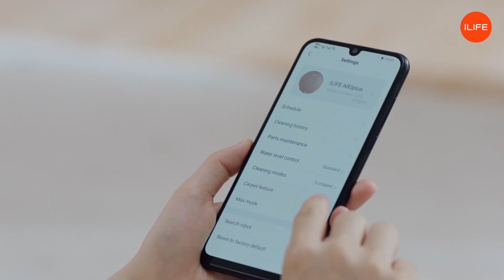ILIFE A80 Plus - Hybrid 2-in-1 Robotic Vacuum and Mop with App Control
ILIFE NEW A80 Plus Robot Vacuum Cleaner  with smart WIFI app control
Powerful suction for deep cleaning